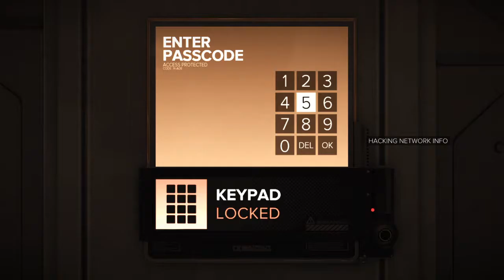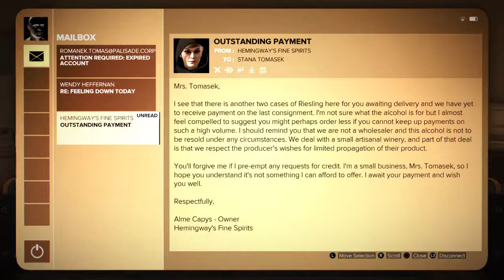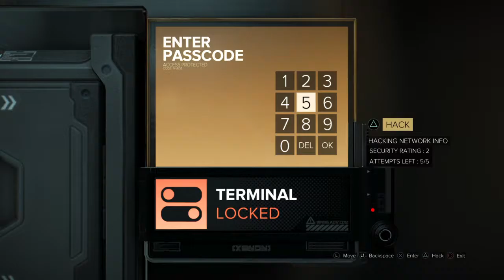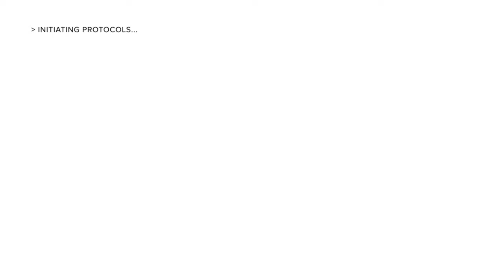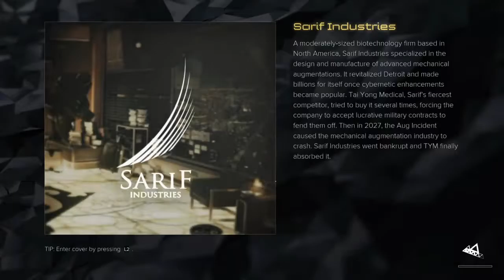MANKIND DIVIDED ep. 8 Late Morning Run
Play games with friends, recordings and live broadcasts. Mostly FPS but some others along the lines. Leagues of Legends is here too and will be uploading more as time passes. Hope who ever is watching will enjoy.